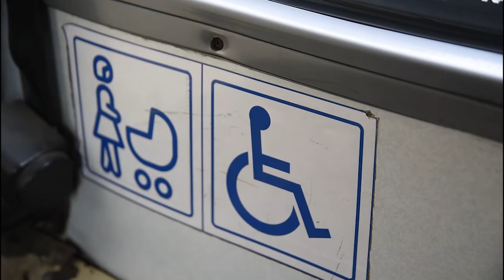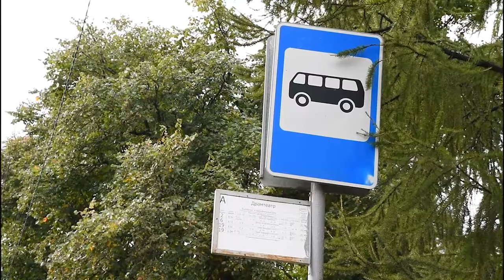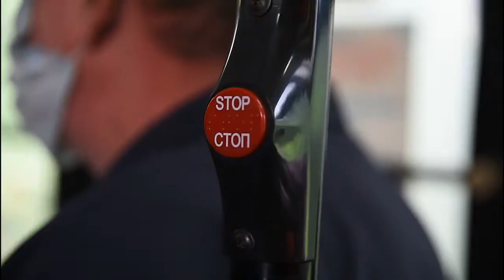Доступность общественного транспорта для маломобильных граждан проверили в Вологде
Рейд провел координатор проекта «Единая страна - доступная среда» в Вологодской области, депутат Гордумы от партии «Единая Россия» Максим Выдров. Вместе с ним по нескольким автобусным маршрутам проехали представители ПАТП № 1.